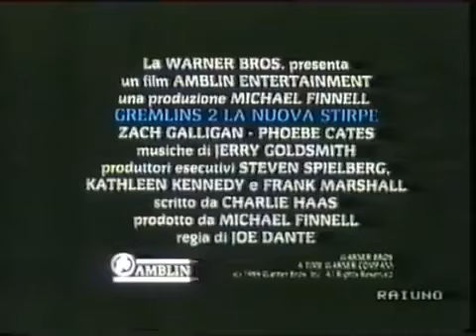Trailer Gremlins 2